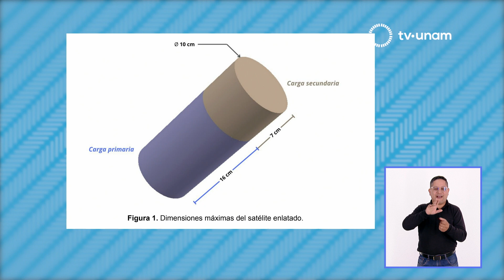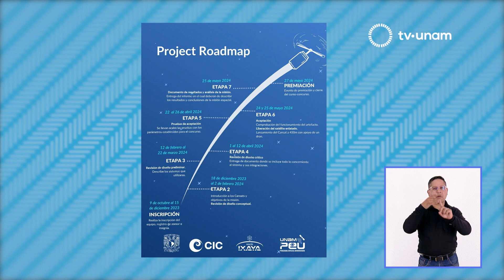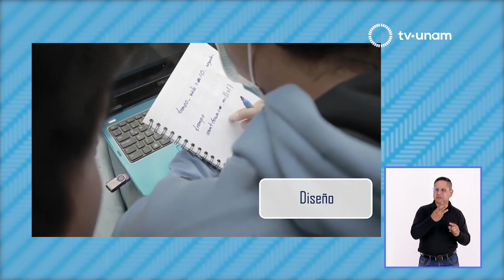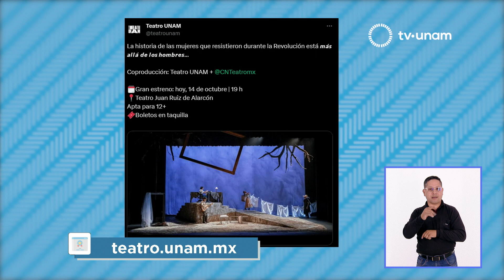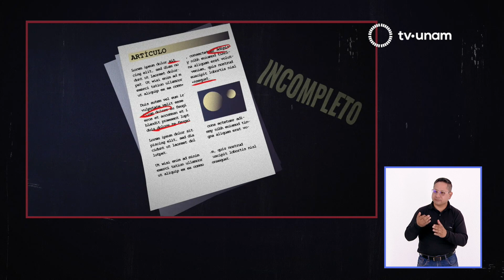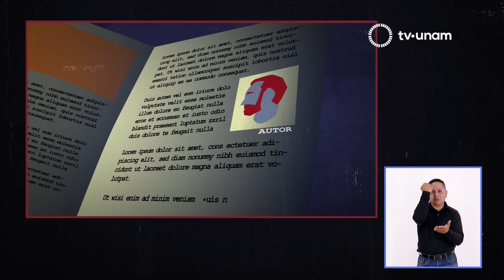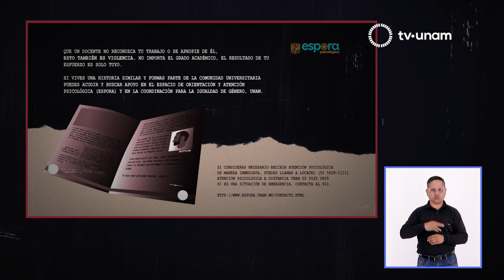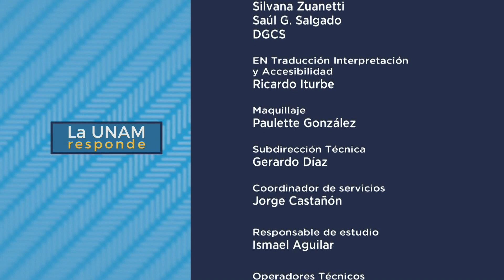Convocatoria mundial CANSAT 2024. LA UNAM responde 818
El Programa Espacial Universitario fomenta la creatividad, el talento y la dedicación de los jóvenes a través de la convocatoria de la Misión Mundial de Cansat, que consiste en poner en marcha satélites enlatados y promover así la participación de estudiantes de licenciatura de diversas disciplinas, quienes desarrollan habilidades, talentos y la capacidad de trabajar en equipo. En La UNAM responde, el Dr. Alejandro Farah Simón, Secretario de educación y divulgación del PEU, nos habla de este proyecto y de sus etapas de desarrollo: inscripción. revisión de diseño conceptual, preliminar y crítico. pruebas y liberación; así como de los materiales, la utilidad y las posibilidades de aplicación de un satélite de este tipo.

Más Allá de los Hombres, de la dramaturga María Luisa Ocampo, se presenta en el Teatro Juan Ruíz de Alarcón como parte de la cartelera del Teatro UNAM hasta el 3 de diciembre. UNAM Global TV nos cuenta sobre el Ulama, un deporte milenario que se mantiene vivo en nuestra Universidad. Una cápsula más de la campaña Esto también es violencia, nos acerca a una historia de plagio académico como una de las tantas formas de violencia en entornos escolares.